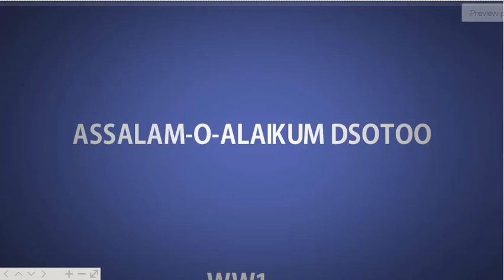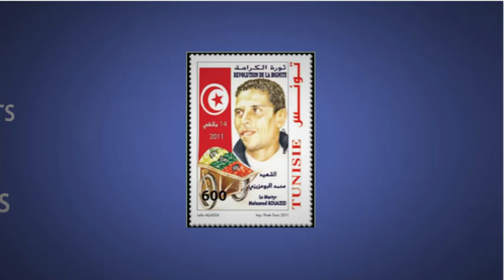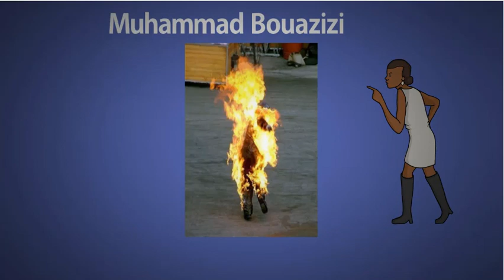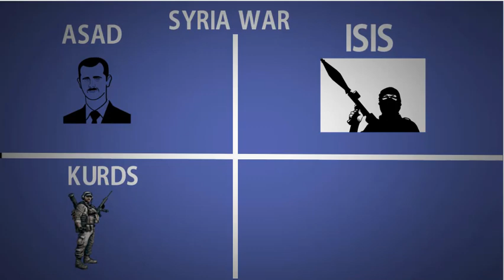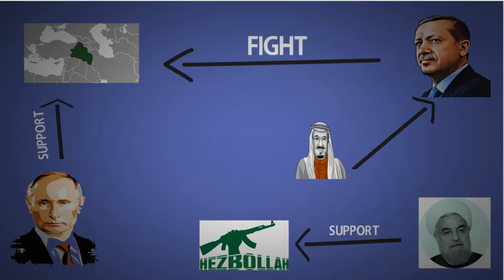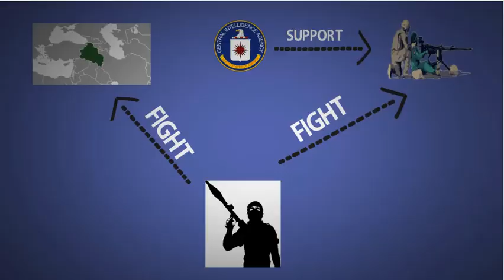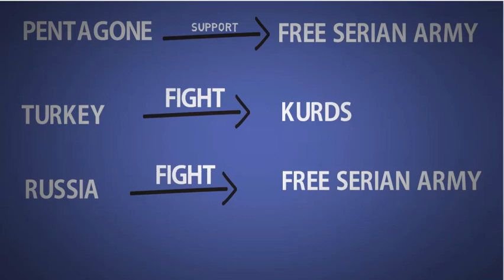Syria War Map || Who Is Fighting And Why || Urdu/Hindi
Syria War Map || Who Is Fighting And Why

How did the war begin?
Long before it started, many Syrians complained about high unemployment, widespread corruption, a lack of political freedom and state repression under President Bashar al-Assad, who succeeded his father, Hafez, in 2000.

In March 2011, pro-democracy demonstrations inspired by the Arab Spring erupted in the southern city of Deraa. The government's use of deadly force to crush the dissent soon triggered nationwide protests demanding the president's resignation.

As the unrest spread, the crackdown intensified. Opposition supporters took up arms, first to defend themselves and later to expel security forces from their areas. Mr Assad vowed to crush "foreign-backed terrorism" and restore state control.

Why has the war lasted so long?
In essence, it has become more than just a battle between those for or against Mr Assad.

A key factor has been the intervention of regional and world powers, including Iran, Russia, Saudi Arabia and the United States. Their military, financial and political support for the government and opposition has contributed to the intensification and continuation of the fighting, and turned Syria into a proxy battleground.
External powers have also been accused of fostering sectarianism in what was a broadly secular state, pitching the country's Sunni majority against the president's Shia Alawite sect. Such divisions have encouraged both sides to commit atrocities that have not only caused loss of life but also torn apart communities, hardened positions and dimmed hopes for a political settlement.

Jihadist groups have also seized on the divisions, and their rise has added a further dimension to the war.

Meanwhile, the Islamic State (IS) group seized control of large swathes of north-eastern Syria. It now controls only a few isolated pockets of territory after being driven from its urban strongholds by Russian-backed government forces, Turkish-backed rebel brigades, and a Kurdish militia alliance supported by the US.

Thousands of Shia militiamen from Iran, Lebanon, Iraq, Afghanistan and Yemen are fighting alongside the Syrian army, in order, they say, to protect Shia holy sites

Why are so many outside powers involved?
Russia, for whom President Assad's survival is critical to maintaining its interests in Syria, launched an air campaign in September 2015 with the aim of "stabilising" the government. Moscow stressed that it would target only "terrorists", but activists said its strikes repeatedly hit Western-backed rebel groups and civilian areas.

The intervention has turned the tide of the war in Mr Assad's favour. Intense Russian air and missile strikes were decisive in the battle for rebel-held eastern Aleppo in late 2016, while Russian special forces and mercenaries helped break the long-running IS siege of Deir al-Zour in September 2017.
Two months later, President Vladimir Putin ordered a partial withdrawal of Russian forces, but they have continued to conduct air strikes across the country.

Shia power Iran is believed to be spending billions of dollars a year to bolster the Alawite-dominated government, providing military advisers and subsidised weapons, as well as lines of credit and oil transfers. It is also widely reported to have deployed hundreds of combat troops in Syria.

Mr Assad is Iran's closest Arab ally and Syria is the main transit point for Iranian weapons shipments to the Lebanese Shia Islamist movement Hezbollah, which has sent thousands of fighters to support government forces.

Israel has been so concerned by Hezbollah's acquisition of advanced weaponry and what it calls Iran's "entrenchment" in Syria that it has carried out dozens of air strikes seeking to thwart them.
The US, which says President Assad is responsible for widespread atrocities, supports the opposition and once provided military assistance to "moderate" rebels. It has also conducted air strikes on IS in Syria since September 2014, but has only targeted pro-government forces on a few occasions.

In April 2017, President Donald Trump ordered a missile strike on an air base which the US said was behind a deadly chemical attack on the rebel-held town of Khan Sheikhoun.